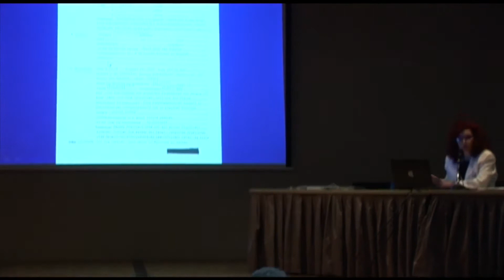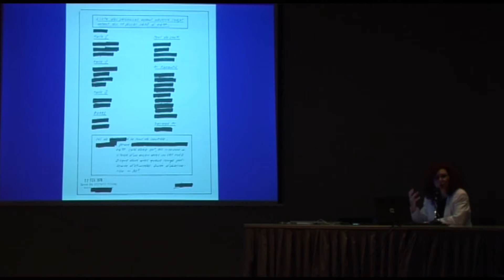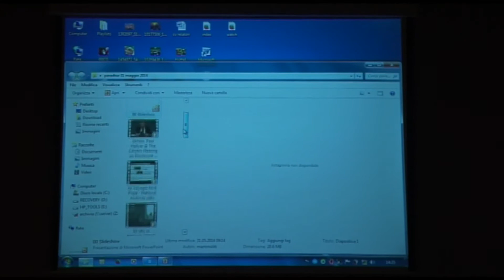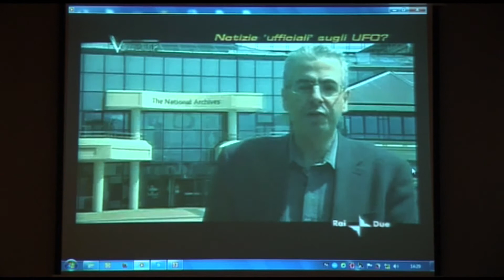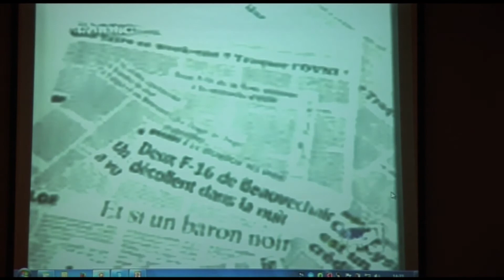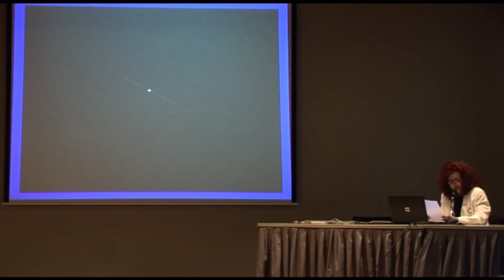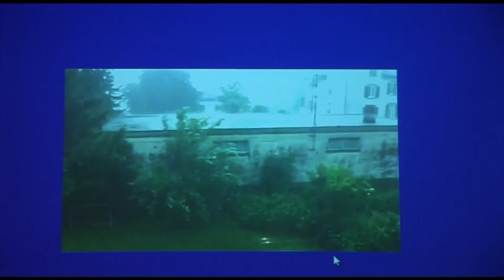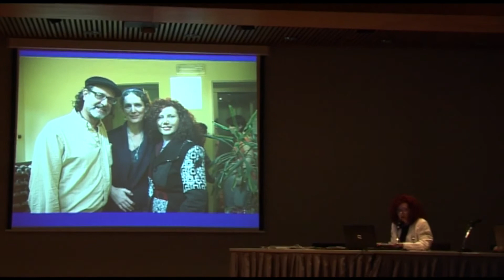CUSI - 31 Maggio 2014 - Intervento di Candida Mammoliti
CUSI - 31 Maggio 2014 - Multiversi e Fenomeni Extraterrestri - Paradiso (CH)